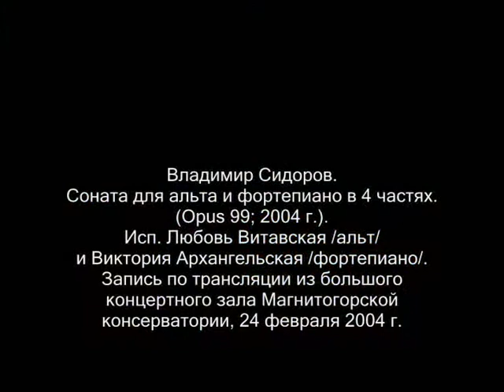Sonata for viola and piano /from concert hall, 2004/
Vladimir Sidorov. Sonata for viola and piano in 4 movements (opus 99, 2004). Performed Lubov Vitavskaya (viola) and Victoria Arkhangelskaya (piano). Concert Hall of Magnitogorsk conservatoire; February, 24, 2004.